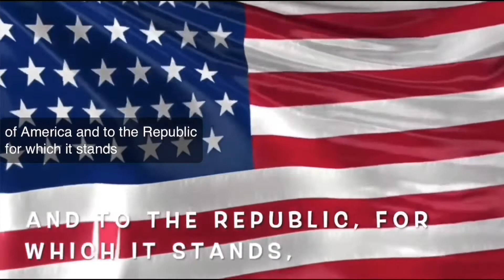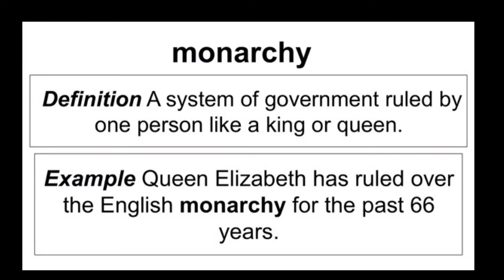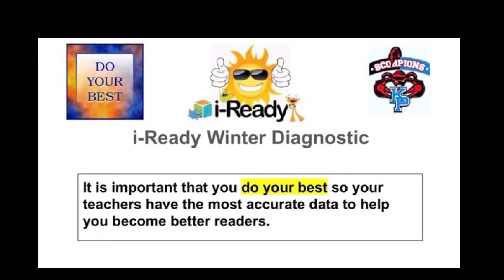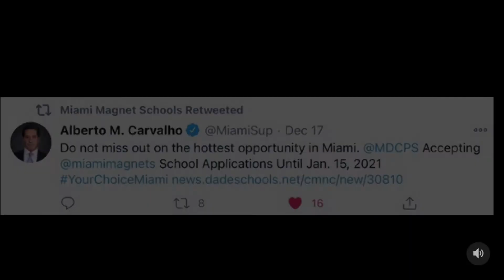KPMS Morning Announcements January 8, 2021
QOTD - Yaira Escobar - Fred Devito
WOTD - Monarchy
RJP Friday Check -In
i-Ready Winter Diagnostic Testing (January 11-19)
Second Quarter Grades Due January 21
MiamiMagnets.org applications closing January 15